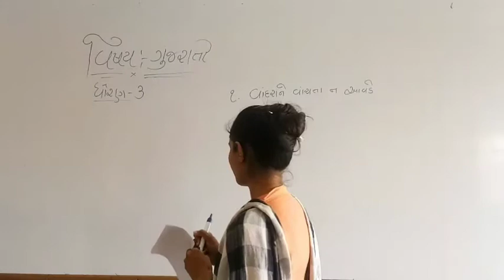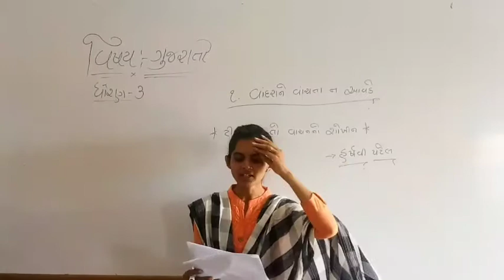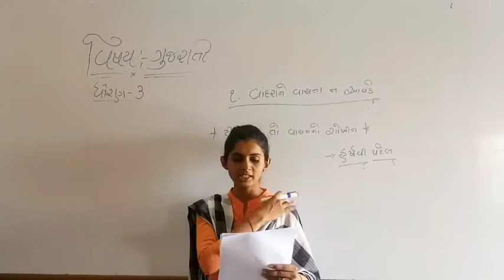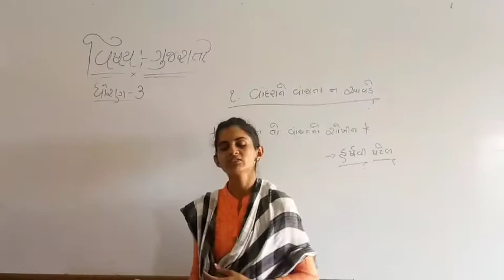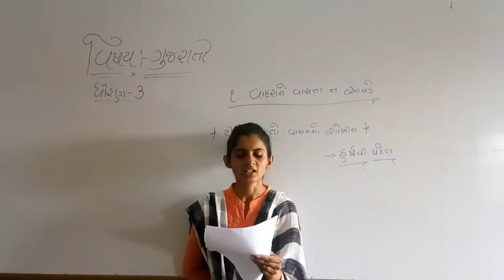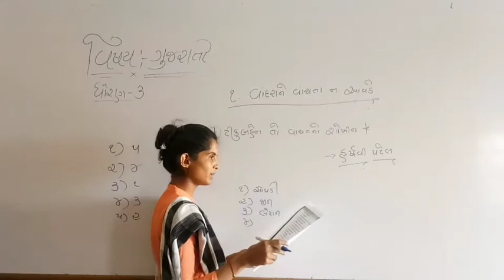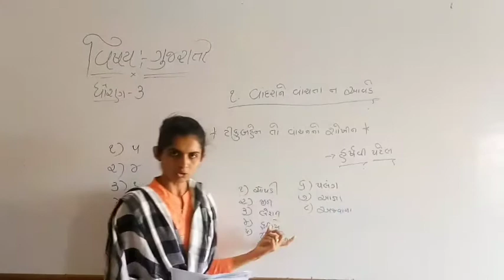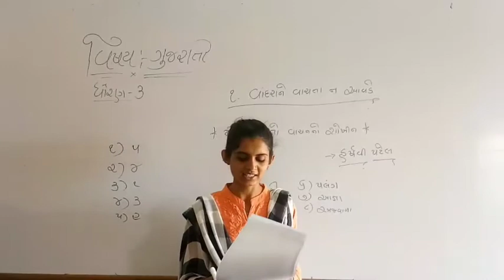Gujarati | Std - 3 | Sem - 1 "CH - 1" PART - 3